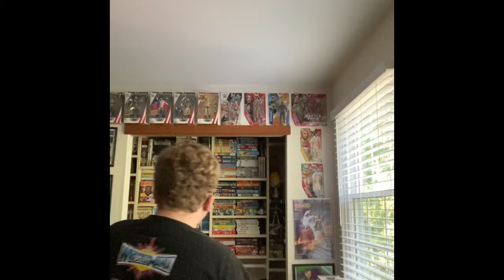NXT take over 31 2020 predictions